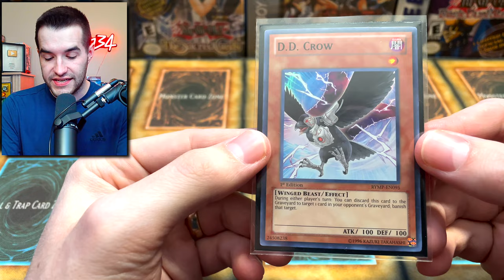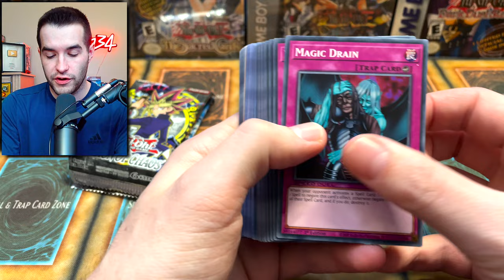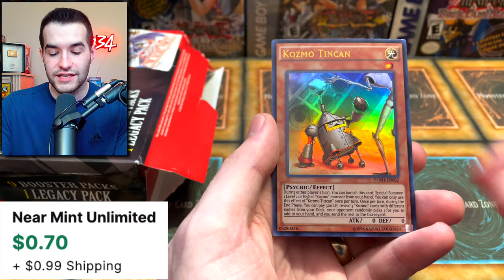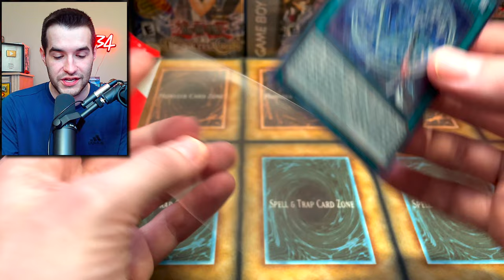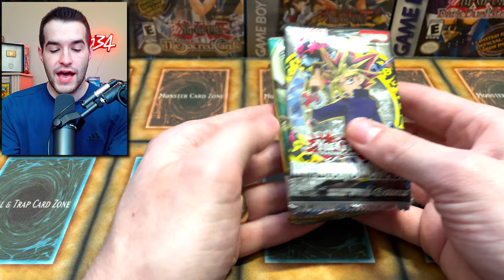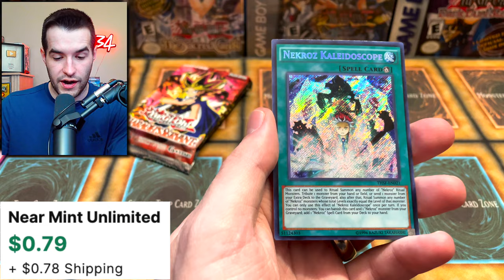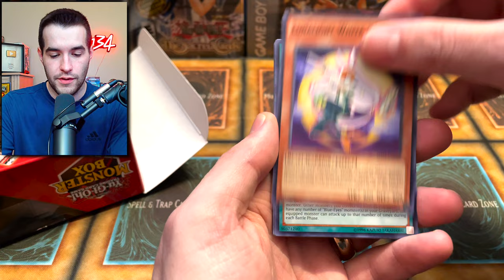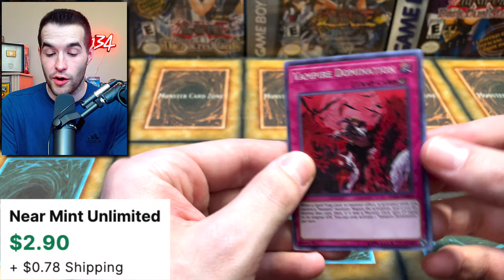I Bought EVERY Mystery Product From Walmart!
➤TCGPlayer Link!